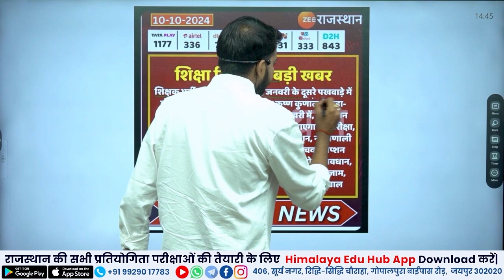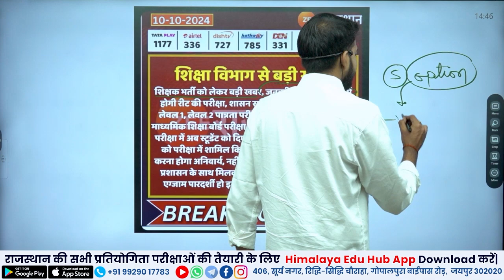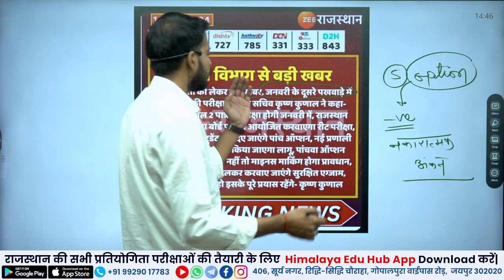REET New Vacancy 2024 | Exam Date | Notification | Preparation Strategy | By - Amit Choudhary Sir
Offline Centre : 406, Suryanagar, Riddhi Siddhi Circle, Gopalpura Bypass Road, Jaipur, 302018 (Raj.)

👉🏽 Boost your exam prep! Get the Himalaya Edu Hub APP for free tests, expert guidance, and unlimited learning resources

reet 2024, new reet vacancy 2024,
reet new vacancy 2024, reet vacancy 2024,
sanskrit vibhag 3rd grade teacher bharti,
2nd grade new vacancy 2024, himalayaeduhub
rajasthan reet new vacancy 2024, 1st grade new vacancy 2024,
reet latest news today, reet 2024 kab aayegi,
reet 2024 new vacancy, reet syllabus 2024,
reet waiting list 2023, 1st grade vacancy 2024,
reet news today, reet 2024 kab hogi,
3rd grade waiting list 2023, rajasthan new vacancy 2024,
first grade new vacancy 2024,reet 3rd grade vacancy 2024.
reet level 1 high court decision today, reet court case latest news,
reet waiting list 2023, Reet level 1 vacancy 2024,
teacher guruji channel reet bharti 2024,
new reet bharti 2024, Reet pre exam 2024,Reet mains exam 2024, reet vacacny 2024,reet bharti 2024, reet pre & mains, reet pre exam 2024 kab hoga,रीट पात्रता परीक्षा 2023- 24,नई रीट भर्ती कब आएगी, Reet New Vacancy 2024 Notification | Reet New Vacancy Syllabus | Reet 2024 Best Books,
reet 3rd grade vacancy 2024, reet 2024 syllabus,
reet 3rd grade 2024 syllabus, Reet pre exam 2024
reet 2024 राजस्थान GK कैसे तैयार करें?, How to Prepare Rajasthan GK for reet mains,
How to Crack REET Main 2024 Exam in 3 Month, REET 3rd Grade 2023|
REET 3rd Grade Strategy, reet 3rd Grade Ki Taiyari Kaise Karen ,Best Books, Teacher, Test Series, Amit choudhary sir, 3rd Grade (REET Main Exam) taiyari kaise kare , reet level one , 3rd grade gk kaise taiyar kare, 3rd GRADE mains Exam  2024 Strategy,
Strategy for REET mains ( Grade 3rd ), reet shikshan vihdiyan,
Reet level 2 2024 ki taiyari kese kare, Reet level 1 ki taiyari kaise kare 2024
Reet news Himalaya edu hub, reet latest news today, reet latest news 2024
reet 2022 latest news, Reet new vacancy, reet online classes,
reet mains rajsthan gk, himalaya edu hub
reet new vacancy 2024 utkarsh classes, reet level 1 syllabus 2024